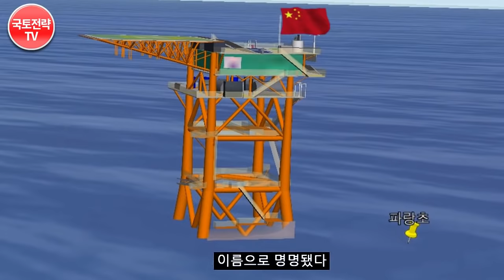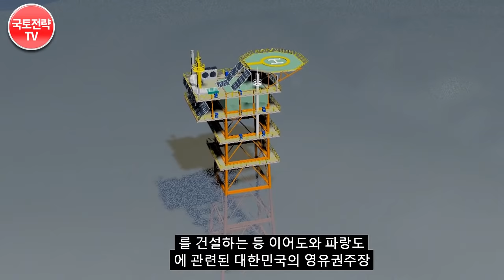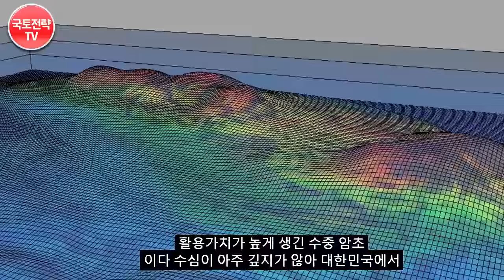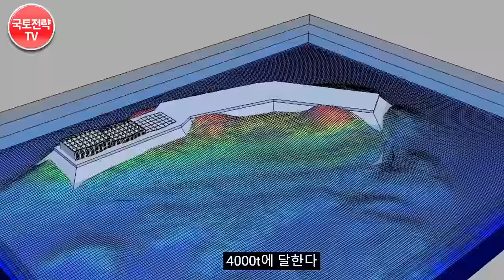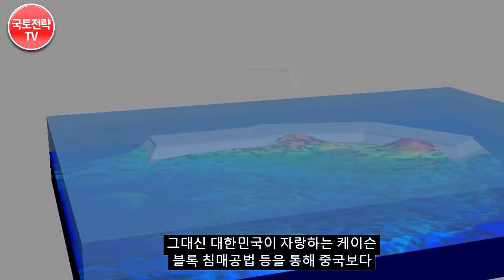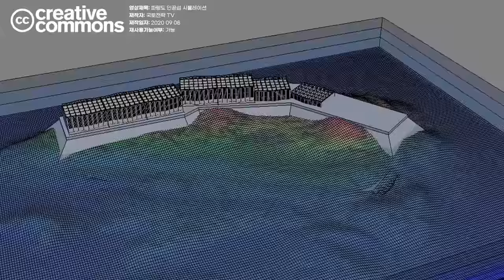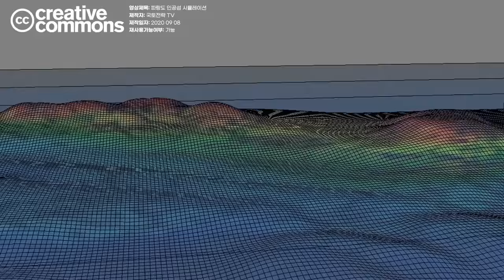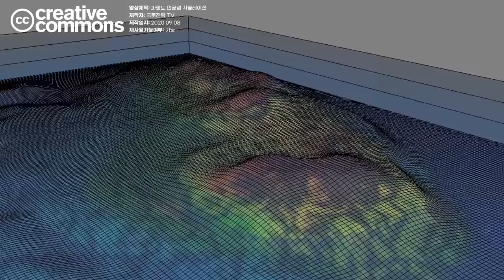우리땅 파랑초, 중국에 빼앗기나?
우리섬 파랑초, 빼앗기나
우리역사속의 아틀란티스 이어도와 파랑초에
대한민국의 적극적인 실효지배가 필요하다.

일각에서는 파랑초에 인공섬 혹은 인공구조물을 설치해 실효지배를 강화 하자는 방안을 내놓는다.

다른나라에 우리땅 파랑초(수중암초)가 빼앗길까?
2018년 특정국가에게 빼앗길지 주목돼고 있다.

파랑도 파랑초 * 영상의 내용 중에는 일부 사건에 대한 개인적 의견과 제안 혹은 개인적 의견이 반영된 해석이 담겨 있을 수 있음.